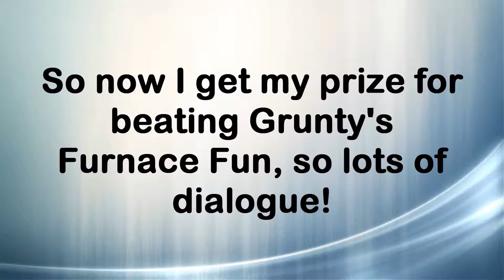Banjo Kazooie [Part 25] Mumbo's Barbecue!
So I finally get Tooty back from that horrible witch Gruntilda, so I go through a credits sequence and then Mumbo has a barbecue and then it is realized that Gruntilda is still alive and must be defeated! Part 25 enjoy! Game made by Rare Ware and published by Nintendo.